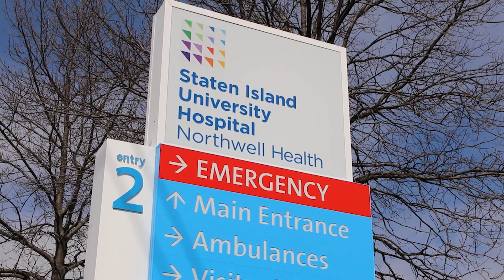Saving Rob's "Heart of Stone"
Radiation that saved the life of a cancer patient 20 years ago, nearly killed him recently. Robert Dorso, 59, was given high-dose radiation to his chest – which was the state-of-the-art treatment in the 1990s – to beat Hodgkin's disease. But, the side effects of that life-saving measure damaged the otherwise healthy man’s aortic valve leading to excessive fluid retention and causing his heart to literally turn to stone decades later.

Dorso’s condition was dire. But, his heart issues were too risky to do in one operation. So doctors at Staten Island University Hospital did it in two stages. Dr. Gregory Maniatis, replaced Dorso’s damaged heart valve through a transcatheter aortic valve replacement (TAVR) procedure. That improved Dorso’s blood flow and allowed him to get healthy enough to undergo the next surgery.

Three months later, Dorso was operated on for restrictive pericarditis, a condition that caused the supple and protective lining around his heart to harden like a rock and restrict its ability to beat. Dr. Mohammed Imam, chair of cardiothoracic surgery and executive director of The Heart Hospital at SIUH, essentially opened Dorso’s chest to expose his heart and peeled back the lining allowing the organ to pump freely once again.